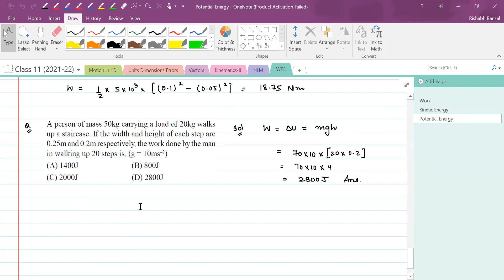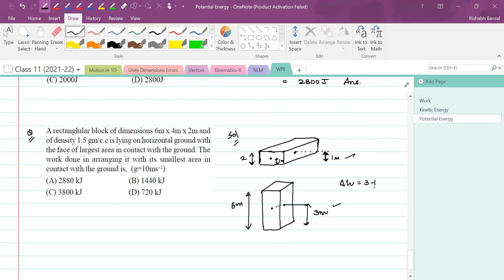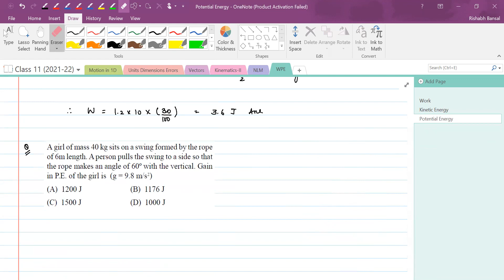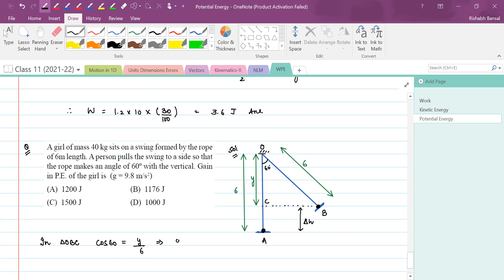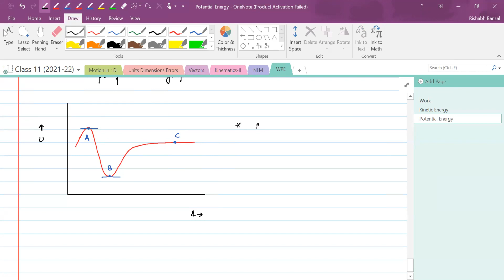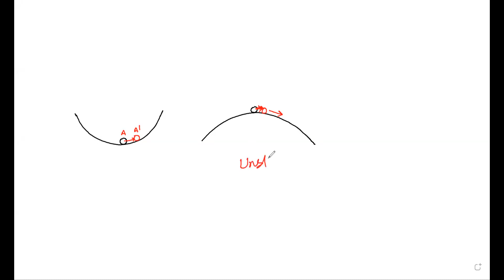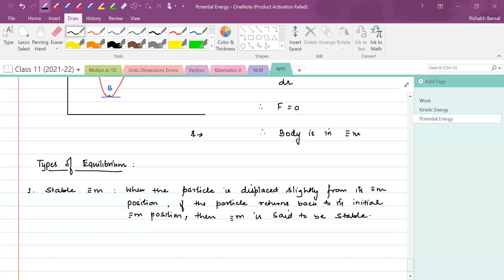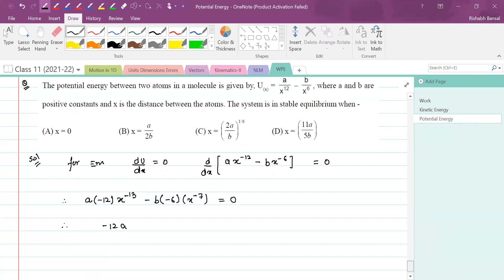WPE || Potential Energy || 02 || Class 11 || NEET/JEE || Live Lec on 03-Sep